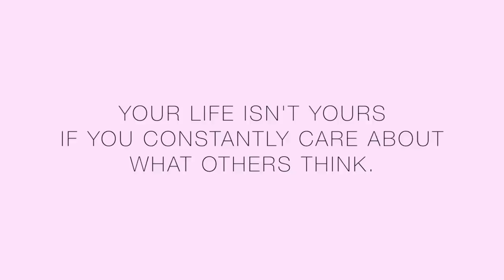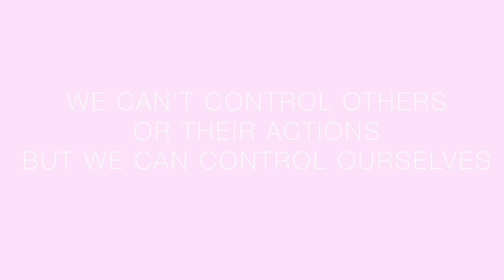How to Deal with Judgmental People & Criticism | Isabel Palacios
Today's video is about handling criticism, dealing with judgmental people, and just negative people in general. It's taken me years to grow a thick skin, and I have a different way of handling criticism and negativity thanks to years of dealing with negativity in my life. We forget that the ones who judge us have the same, if not more, faults than us. We can free ourselves from the opinions, judgments, and criticisms of those that wish to harm us. It's hard to just be yourself, do what we want, and be true to ourselves because society has conditioned us to care and value the opinions of others. We have this idea that others know more about us than we do. That is wrong. The only opinion of you that should matter is YOURS. Love you all so very much!

Summary:
1) Take nothing personally
2) Stay calm
3) Accept that you will not please everyone
4) The ones that judge you are human too
5) We can't control others but we can control ourselves

Listen to my Taking Back Your Power podcast!